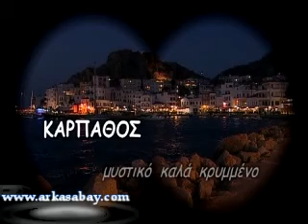karpathos Island Introduction Video - English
karpathos Island - Introduction Video with information about the island in English